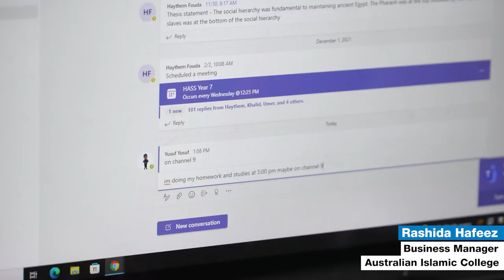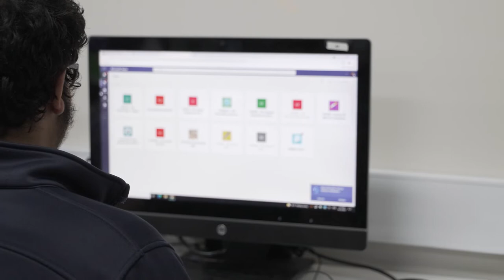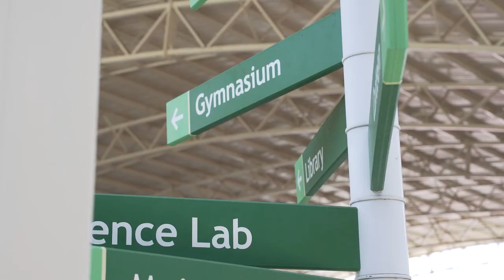Australian Islamic College | Microsoft Teams Collaboration Case Study | Data#3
Discover how the Australian Islamic College leveraged Microsoft Teams to transform how their staff and students collaborate and further support the modern classroom.